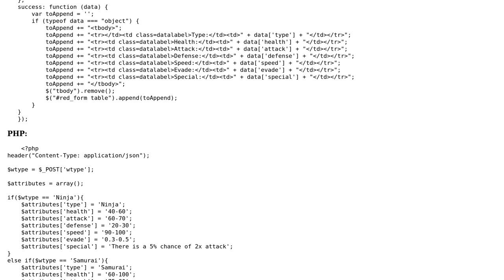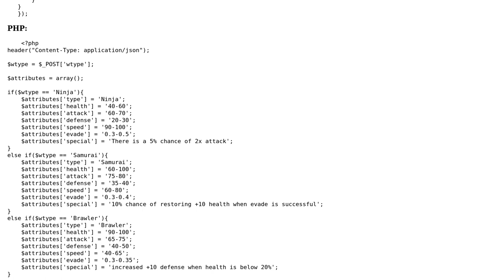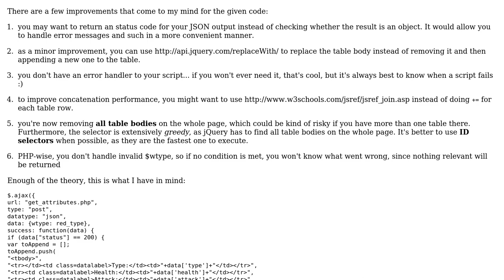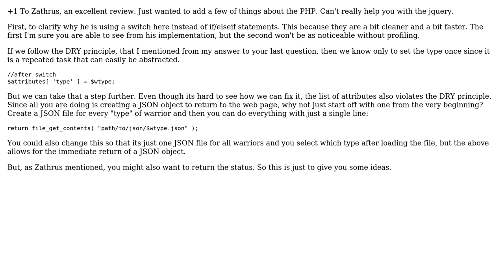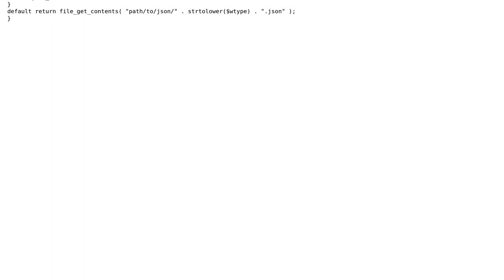Getting JSON and putting it in a table using jQuery and PHP (3 Solutions!!)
Getting JSON and putting it in a table using jQuery and PHP

With thanks & praise to God, and with thanks to the many people who have made this project possible! | Content (except music & images) licensed under CC BY-SA | Music | Images & others | With thanks to user Zathrus Writer user mseancole user jsanc623 user Jamal user Brained Washed and the Stack Exchange Network Trademarks are property of their respective owners. You are responsible for your own actions.